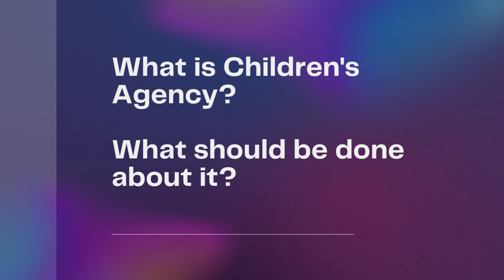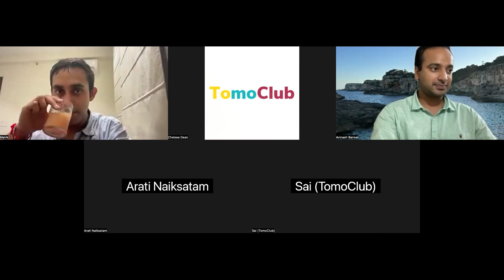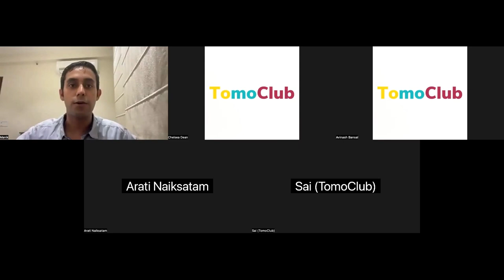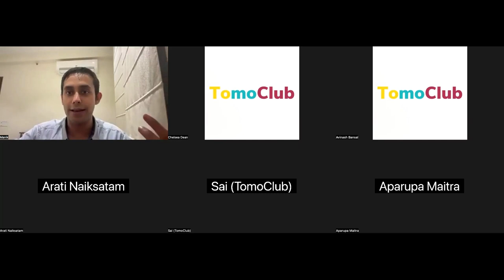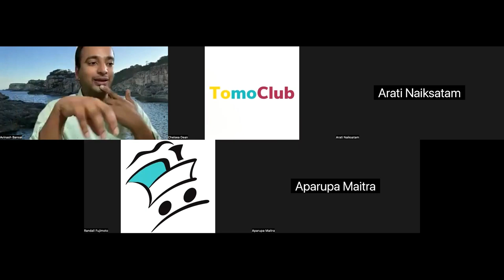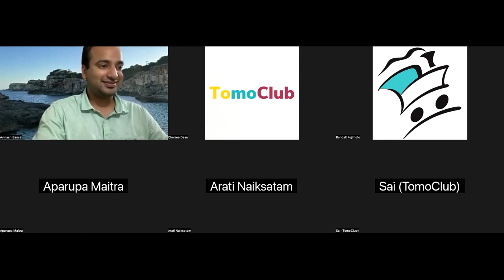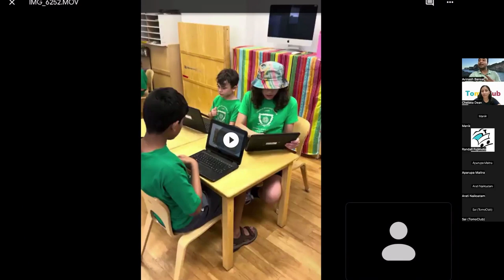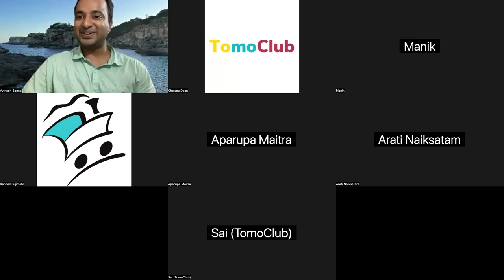Genesis of Game-Based Learning in SEL | TomoClub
Join the dynamic duo of Manik Mehta and Avinash Bansal, the creative minds behind TomoClub. They unveil the captivating journey of crafting an ingenious path to SEL learning.